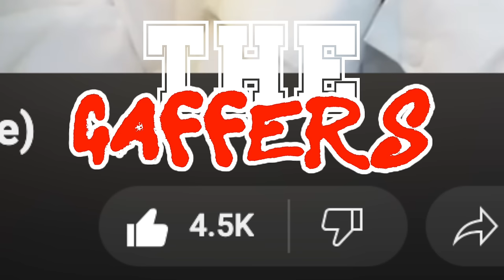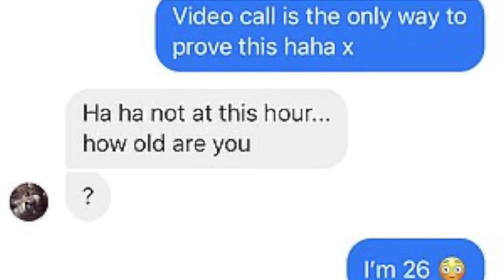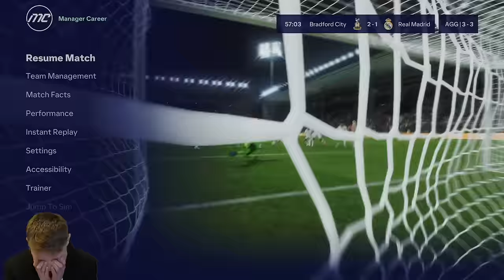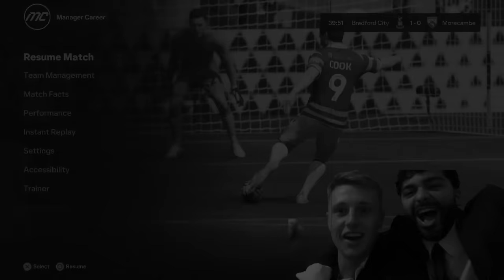CHAMPIONS OF EUROPE?! (FC 24 Career Mode)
Gaffknee has another pop at the Champions League.